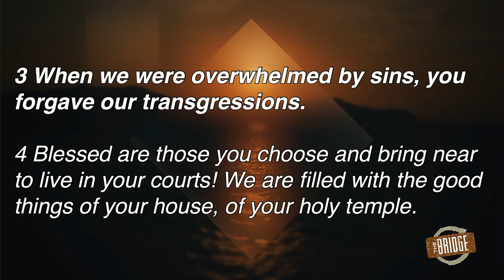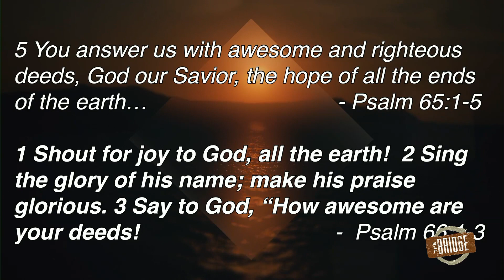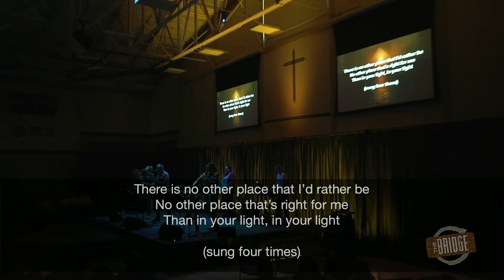"In the Light" - Live from The Bridge Muskego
Written by Charlie Peacock and performed by DC Talk and Toby Mac.